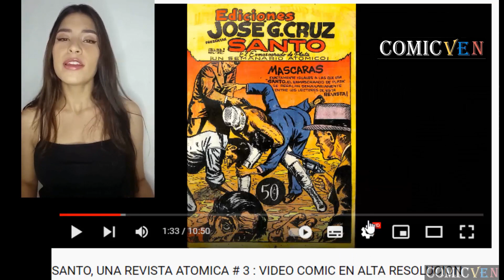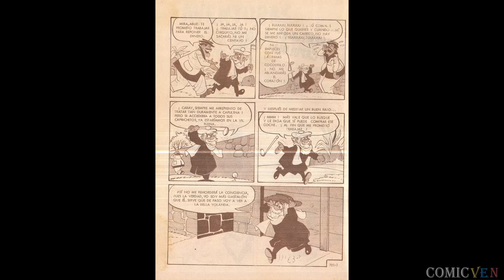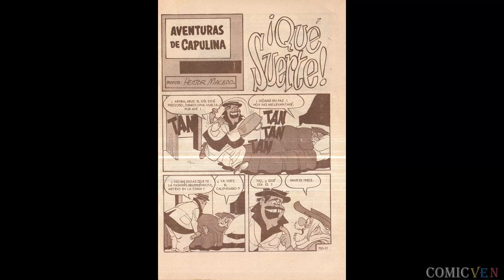AVENTURAS DE CAPULINA # 16 - VIDEO COMIC EN ALTA DEFINICION